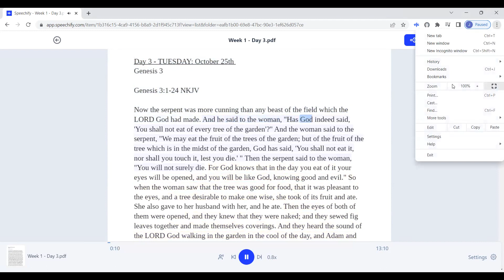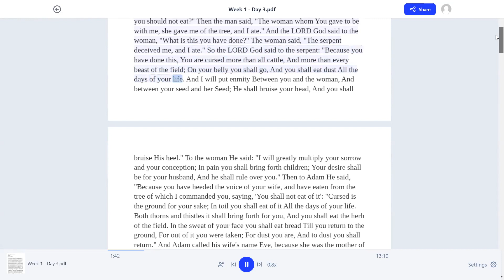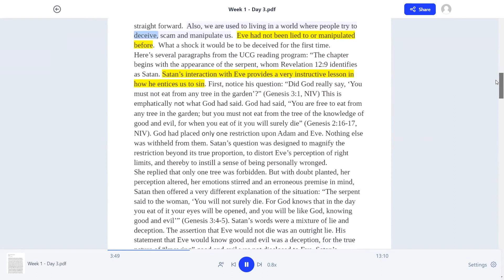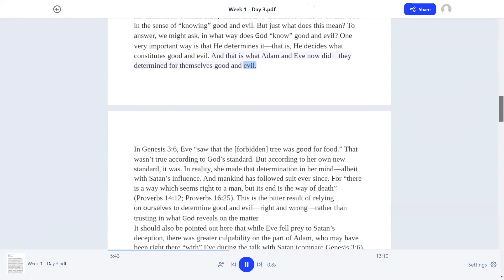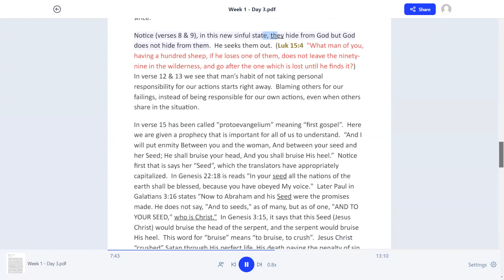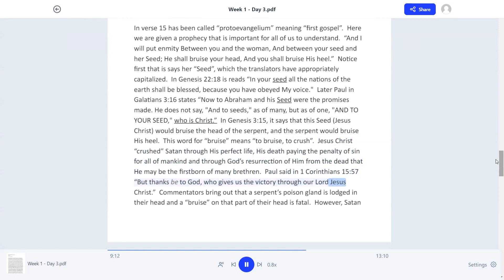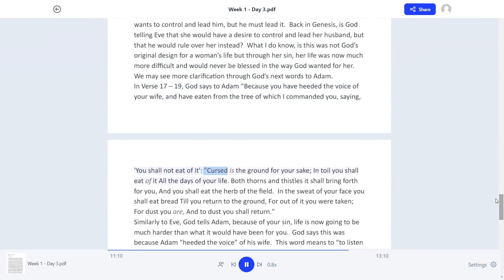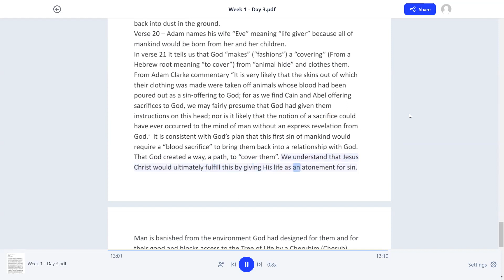Week 1 Day 3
This is a recorded readings of the Daily content related to the Three Year Chronological Deep Dive Reading Program distributed via email by Troy Phelps, Pastor UCG SF Bay Area & Petaluma, CA.

A listing of each week's pdf's, mp3 audios & mp4 videos is available at the following url